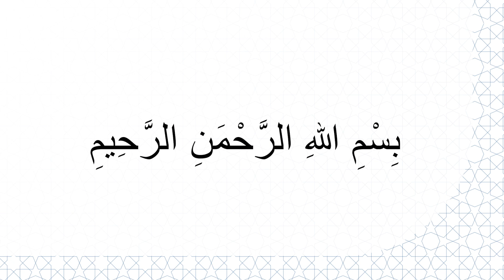HutbeDGS: Die Krone unserer Häupter: Unsere Mütter [KW19-23]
Das Thema dieser Woche: Die Krone unserer Häupter: Unsere Mütter

Verehrte Gläubige!

Eines Tages kam ein Mann zu unserem Propheten (s) und sagte: “O Gesandter Allahs! Wer ist die Person unter den Menschen, die am meisten des Respektes würdig ist und deren Rechte ich am meisten zu beachten habe?” Unser Prophet antwortete: “Deine Mutter.” Der Mann fragte: “Wem danach?” Unser Prophet antwortete: “Deine Mutter.” Der Mann fragte wiederholt: “Wem danach?” Unser Prophet antwortete wiederholt: “Deine Mutter.” Als der Mann zum vierten Mal wieder fragte: “Wem danach?”, antwortete unser Prophet (s) dieses Mal: “Dein Vater.”1

Meine werten Geschwister!

So wie wir verpflichtet sind, dem erhabenen Allah Gottesdienste zu vollbringen, haben wir auch die Aufgabe, allen Geschöpfen gegenüber barmherzig zu handeln. Den meisten Respekt und die meiste fürsorgliche Barmherzigkeit von uns verdienen unter den Geschöpfen ohne Zweifel unsere Mütter und Väter. Sie sind nämlich diejenigen, die das meiste Anrecht und den meisten Fleiß über uns haben. Aus diesem Grund gebietet uns unsere erhabene Religion ausdrücklich, dass wir unsere Eltern – Mütter und Väter – als unsere erhabensten Ressourcen stets respekt- und liebevoll behandeln.

Meine werten Geschwister!

Als wir auf die Welt gekommen sind, haben wir vorerst die warme Liebe und Barmherzigkeit unserer Mütter kennengelernt. Ohne irgendwelche Erwartung einer Gegenleistung und unter der unendlichen Schauer von Liebe und Barmherzigkeit, sind wir “Menschen” geworden indem wir auf ihrem Schoß großgezogen wurden.

Aus diesem Grund bringt der erhabene Allah zum Ausdruck, dass nach dem Gottesdienst gegenüber Allah selbst die Eltern am meisten das Anrecht haben, gut behandelt zu werden: “Und dein Herr hat bestimmt, dass ihr Ihm allein dient und dass ihr gegen eure Eltern gütig seid. Sag nicht zu ihnen: „Pfui!“ und schelte sie nicht, sondern sprich ehrfürchtig zu ihnen, wenn der eine von ihnen oder beide bei dir ins Alter kommen.”2

“Was ist die erhabenste Tat, o Gesandter Allahs?” Diese Frage eines Gefährten an unseren geliebten Propheten (s) beantwortete er wie folgt: “Das rechtzeitig verrichtete Gebet und Güte gegenüber der Mutter und dem Vater.”3

Mit seiner folgenden Aussage betonte unser Prophet (s), dass die Erlangung des Wohlwollens von Allah an das Wohlwollen der Eltern gebunden ist: „Das Wohlwollen Allahs ist verborgen im Wohlwollen der Eltern und ebenso ist die Wut Allahs verborgen in der Wut der Eltern.“4 Ich bin der Auffassung, dass wir Gehör auf diese starke Warnung zu den Eltern von einem Propheten, der selbst ein Waise war, schenken sollten.

Meine Geschwister!

Ohne Zweifel ist der gemeinsame Wunsch von uns allen, dass wir unsere Kinder auf schönste Weise erziehen. Während wir jedoch unseren Aufgaben gegenüber unseren Kindern gerecht werden und unsere Zukunft aufzubauen versuchen, dürfen wir unsere Älteren nicht vernachlässigen. Wir können ihre Anrechte und ihren Fleiß an uns nämlich nicht zurückzahlen. Wir dürfen nicht aus dem Sinn verlieren, dass wir in dem Ausmaß unserer Aufmerksamkeit und unseres Respekts gegenüber unseren Älteren uns unserer Zukunft sicher sein können. Das Leben ist sehr kurz und vergeht sehr schnell. Die Tage, an denen wir unserer heutigen Kraft entzogen werden, sind nicht weit entfernt. Aus diesem Grund dürfen wir nicht vergessen, dass unsere Aufgabe heutzutage darin besteht, unsere Älteren, die auf unsere Aufmerksamkeit  angewiesen sind, so zu behandeln wie wir in unserem eigenen Alter von unseren Kindern selbst behandelt werden möchten.

Werte Gläubige!

Gegenüber den Vorwürfen unserer Eltern, die unzählige Mühsale und Strapazen für uns erduldet haben, sollten wir in diesen schweren Zeiten von ihnen geduldig und verständnisvoll sein. Ihre selbstlose Aufopferung während unserer Kindheitstage erduldeten diese verehrten Menschen geduldig die nicht enden wollenden Ziererein von uns. Gegenüber ihren Vorwürfen nicht gekränkt zu sein, uns gegenüber ihnen nicht wütend und ungeduldig zu verhalten, gehört zu unseren Pflichten. Wir dürfen nicht aus dem Sinn verlieren, dass wir keine guten Gläubigen sein, sowie unser Jenseits auch nicht erbauen können, wenn wir sie genau dann, wenn sie am meisten auf die Wärme und Sicherheit der Familienantmosphäre angewiesen sind, im letzten Abschnitt ihres Lebens der Einsamkeit und Vereinsamung aussetzen.

Die DITIB-Predigtkommission

1 Bukhari, Adab, 2; Muslim, Birr, 1.
2 Koran, al-Isra, 17/23.
3 Bukhari, Tauhid,48.
4 Tirmidhi, Birr, 3.
5 Tirmidhi, 279; Muslim, 2551.

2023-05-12